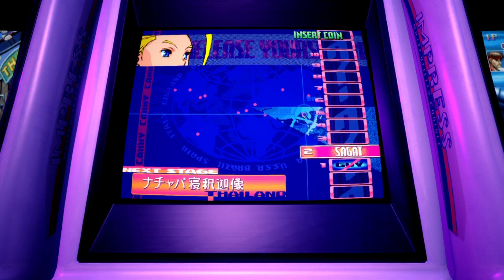Gaming with KaijuForceNeo: Back To The Past (Episode 266)